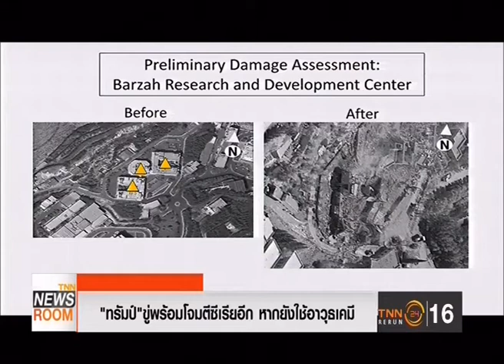◆★ 15APR18 📎2 ข่าวต่างประเทศ 🐕 ❝ปีจอ❞ 🐩 🌎 Abroad News 🌍 国外消息 🌏 🏊 🐬 🏊 🐋 🏊🏊 🐳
Thanks 👏🌟 👩 คุณ นิรัชญา หมอนทอง 🌟💐👩 คุณ ณัฎฐ์ฑิฌากร กะลัมพระนันทน์🏆TNN24 📺 16🌷👍谢谢
📺 ติดตามรับชมรายการ TNN News Room รายการสดได้ทุกวันจันทร์ - อาทิตย์ เวลา 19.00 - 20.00 น.